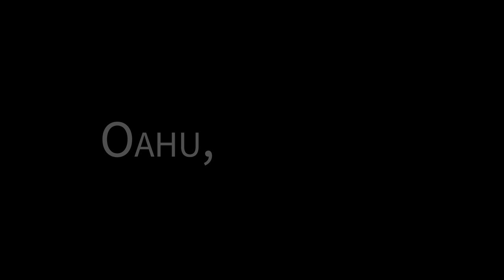Hawaii Timelapse/Hyperlapse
This timelapse and hyperlapse video has over 3000 individual photos taken over the course of several months.  All shots were taken on the island of Oahu, Hawaii.  Thanks to everyone who helped out and hopefully you enjoy my work!

Edited using Lightroom 4, After Effects, LRTimelapse3, and Premiere Pro.

Song: Time - Quantum